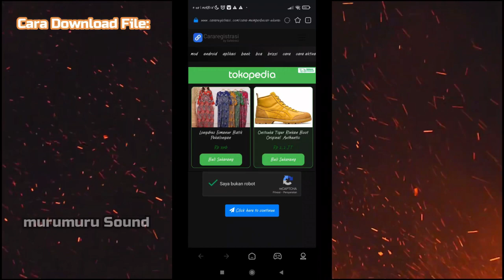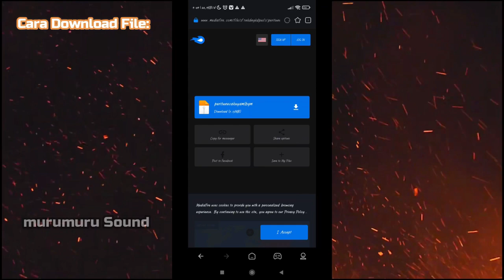Script Mobile Legends Full Sound DOTA 2 Update 2022 work 100% AUTO SAVAGE! Update April 2022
~full (bgm ver. 1)
~full (bgm ver. 2)

Pass in the video

Thx udah berkunjung :)